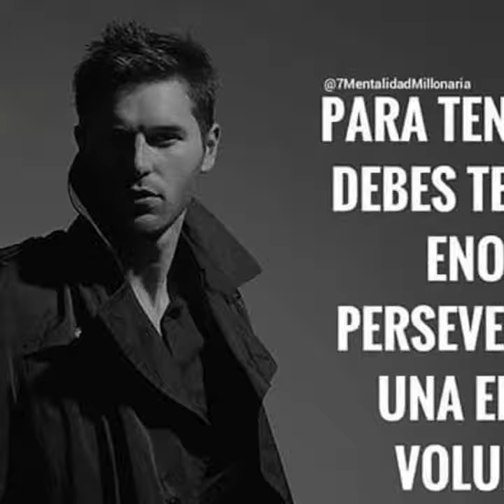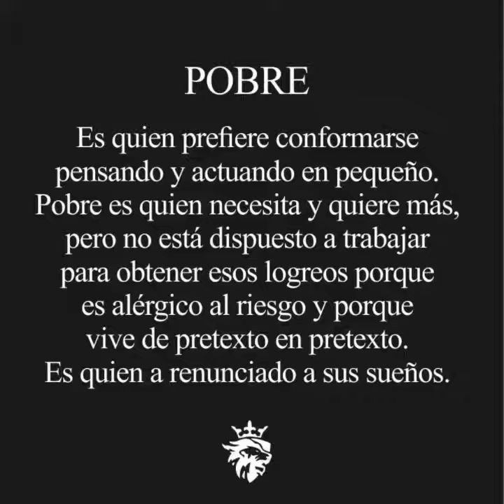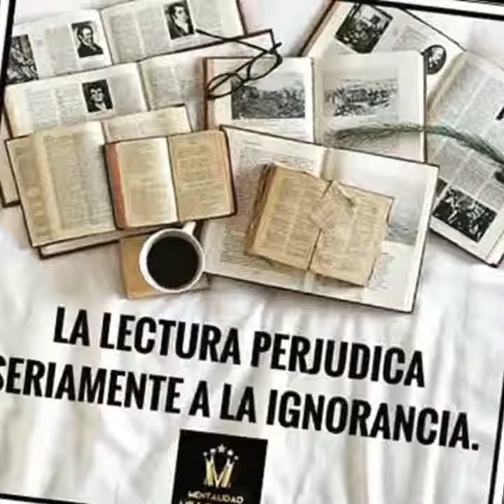Motívate y se mejor cada día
LA SOLUCIÓN NO ESTA EN QUEJARSE DE LA VIDA SINO EN NO ASER NADA PARA MEJORARLA